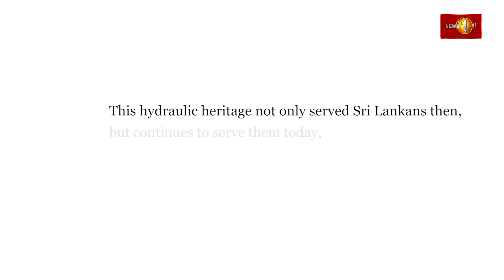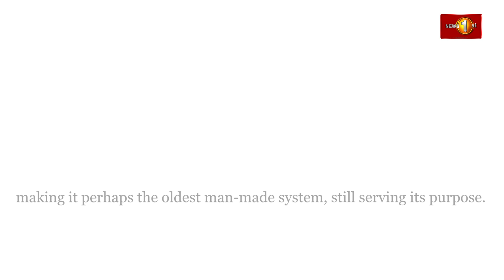First glimpse of the latest documentary by News 1st: VEWA - A CRADLE OF CIVILIZATION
International premier tomorrow (2nd of August) at Langkawi, Malaysia at the Walk the Doc international documentary film festival.

Produced in collaboration with the Asia-Pacific Broadcasting Union and Supported by Radiotelevisione Italiana (RAI)